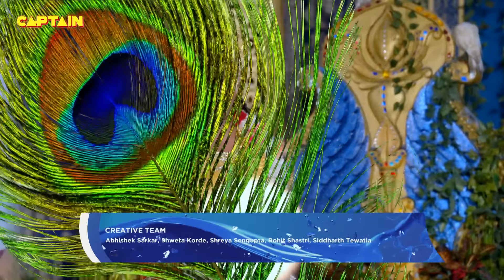Suryaputra Karn - सूर्यपुत्र कर्ण - Hindi TV Series Episode No.285 |Gautam Rode,Navi Bhangu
Episode 285:
Duryodhan is feeling very lonely after his friend Karn’s death. His eyes are full of tears and he is sobbing at his friend’s death. It is not only Duryodhan but the five Pandava’s, Mata Kunti, Guru Parshuram and Suryadev is sobbing in a moment of grief. However, Guru Parshuram takes pride that Karn is his Shishya and Suryadev blesses immortal Karn that his deeds will be an inspiration for the coming generations on the earth! Want to know more?

दुर्योधन अपने मित्र कर्ण की मृत्यु के बाद बहुत अकेला महसूस कर रहा है। उसकी आंखों में आंसू हैं और वह अपने दोस्त की मौत पर सिसक रहा है। दुर्योधन ही नहीं बल्कि पांचों पांडव माता कुंती, गुरु परशुराम और सूर्यदेव दुख की घड़ी में सिसक रहे हैं। हालाँकि, गुरु परशुराम को गर्व है कि कर्ण उनके शिष्य हैं और सूर्यदेव अमर कर्ण को आशीर्वाद देते हैं कि उनके कर्म पृथ्वी पर आने वाली पीढ़ियों के लिए प्रेरणा बनेंगे! और अधिक जानने की इच्छा है? तो बने रहिए और पूरा एपिसोड देखते रहिए!